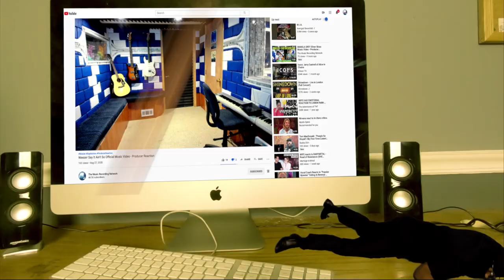KXNG CROOKED Convertible Bars - Producer Reaction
🟩 My Name is Mike Cross and i m an old school producer here to bring you lots of entertainment and review the music from the producer point of view, and this is the reaction of

𝗖𝗔𝗧𝗘𝗚𝗢𝗥𝗬:
Entertainment
Music
Stream